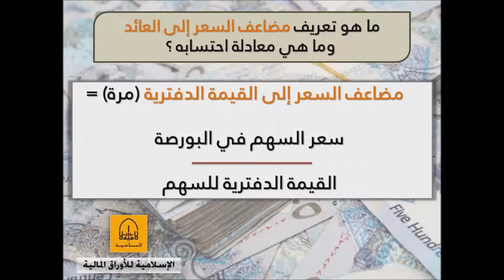ما معنى مضاعف السعر إلى القيمة الدفترية وكيف يتم احتسابه؟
مضاعف السعر إلى القيمة الدفترية عبارة عن مؤشر مالي يقيس عدد مرات زيادة سعر السهم في البورصة عن القيمة الدفترية للسهم. ويتم احتسابه وفقاً للمعادلة التالية:
مضاعف السعر إلى القيمة الدفترية(مرة) = سعر السهم في البورصة / القيمة الدفترية للسهم